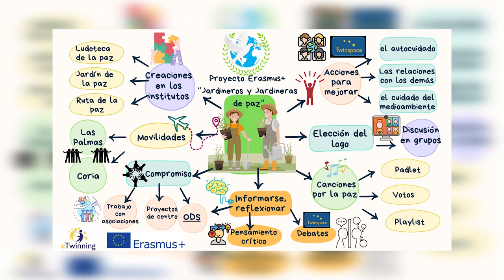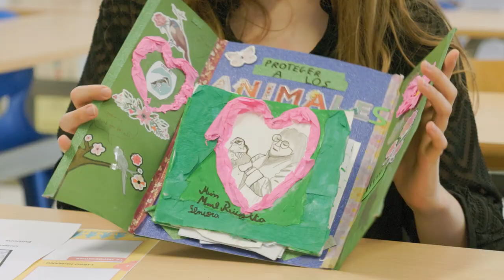Language learning through active and creative practices / Practice video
Pilar Carilla, foreign language teacher at the Athénée Royal at Beaumont, Belgium, knows how to motivate her students to learn foreign language through innovative practices and Erasmus+ projects. The video is subtitled in 29 languages. Discover more practice videos on the European School Education Platform